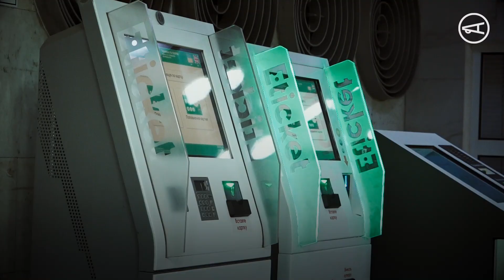В Харькове заработало метро. Накипело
25 мая в Харькове после двух месяцев простоя из-за карантина начало работать метро.